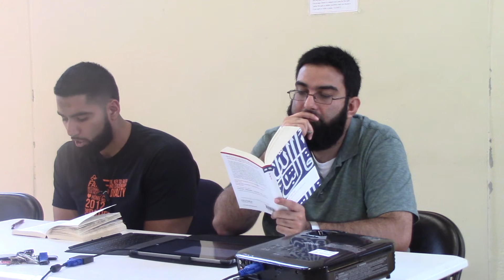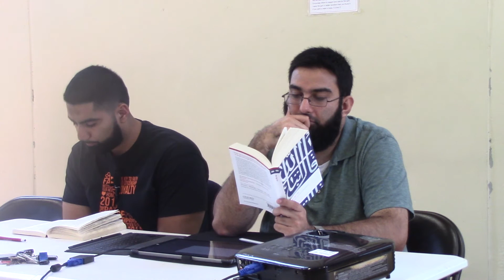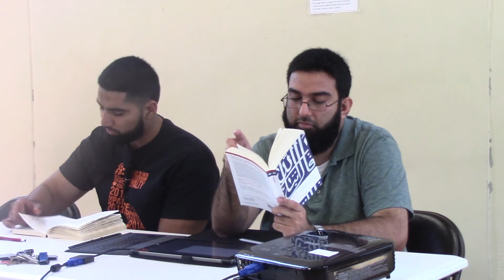A Brief Tafseer of the QU'RAN (surah al-ahzab 1 of 2) by Sh. Rizwan Ali – July-20